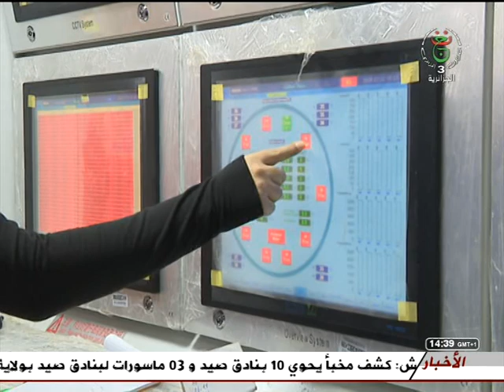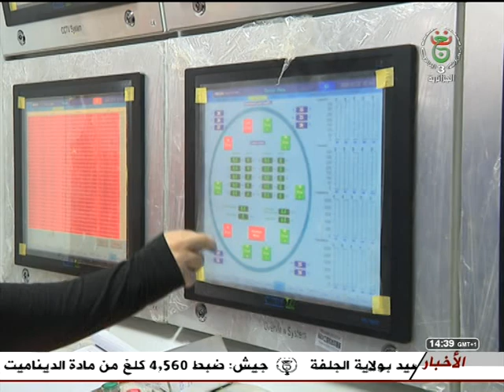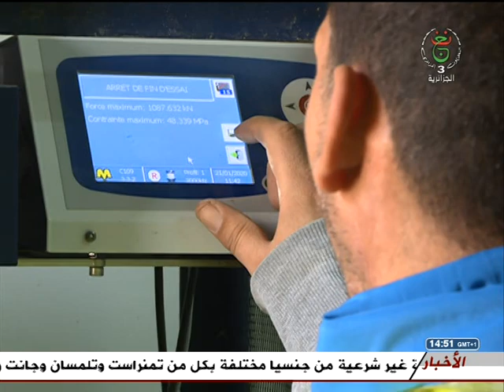الجزائرية الثالثة للتلفزيون الجزائري ميترو الجزائر "اقتناء حفارة " لاتمام مشروع الميترو